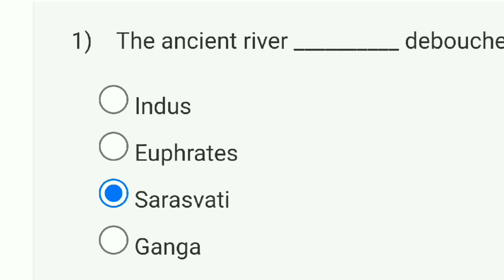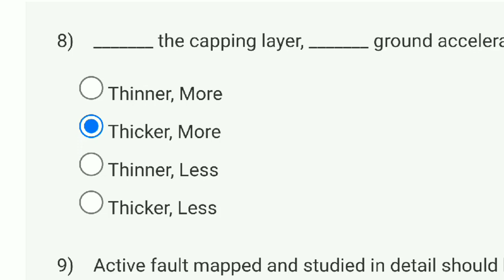Natural Hazards | Week 5 NPTEL Solution Answers 2023 | SWAYAM